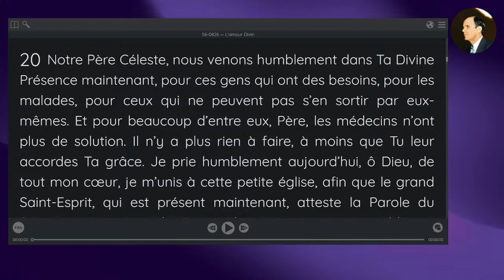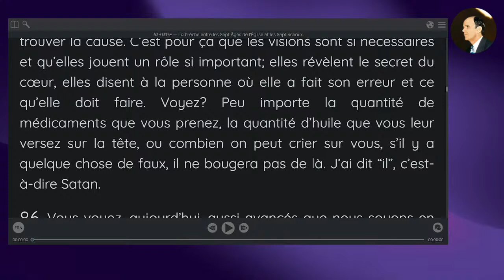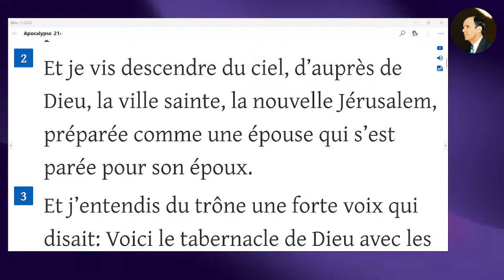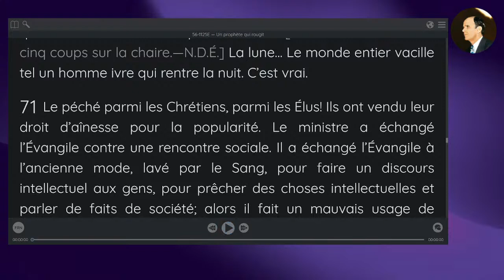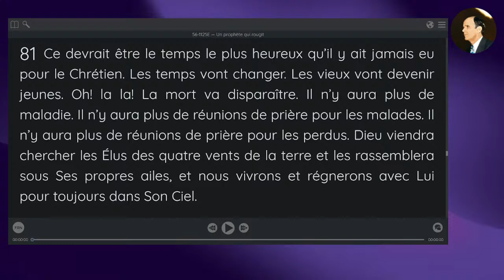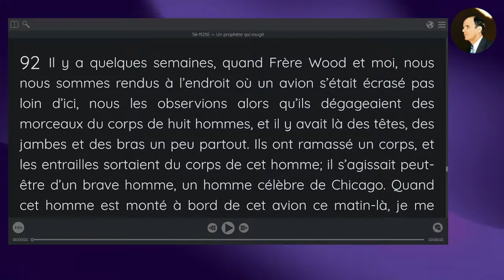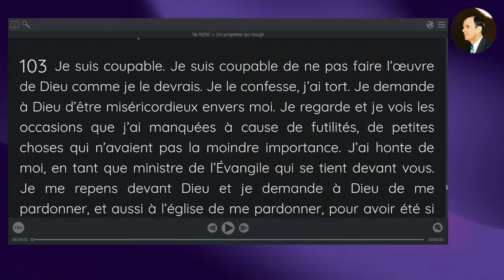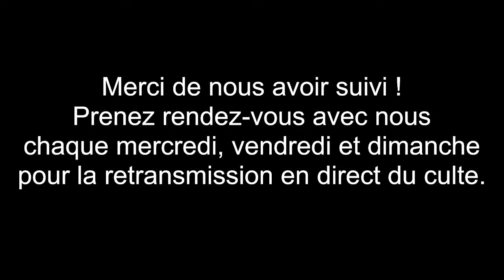ACM: Live culte du Dimanche 09 Juillet 2023 - Pasteur Jean UMBA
Prédication

Orateur:
Pasteur Jean UMBA KASONGO

Lecture biblique:

Apocalypse